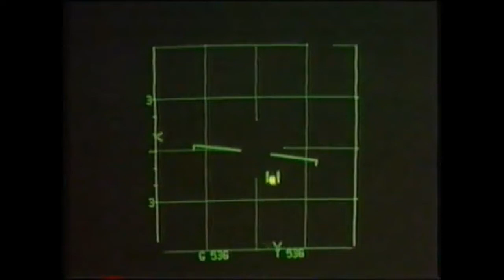F-15 EAGLE AIR SUPERIORITY FIGHTER